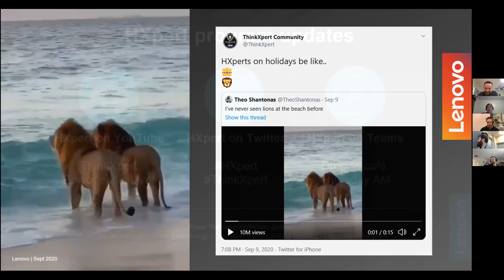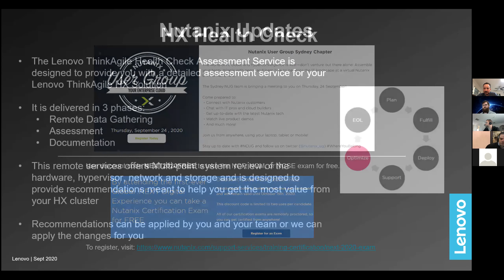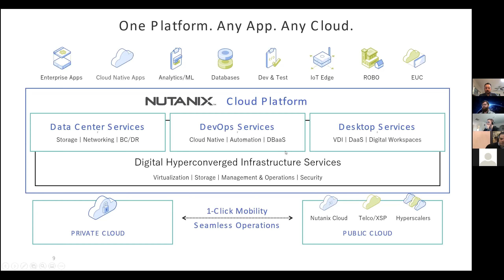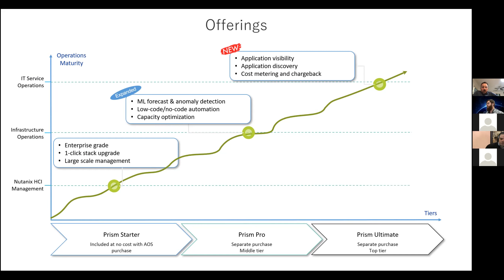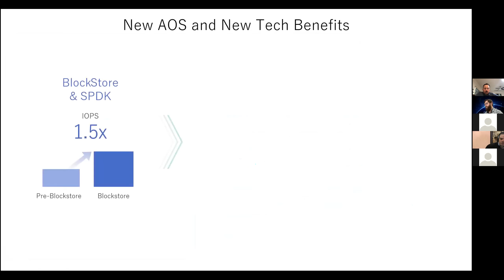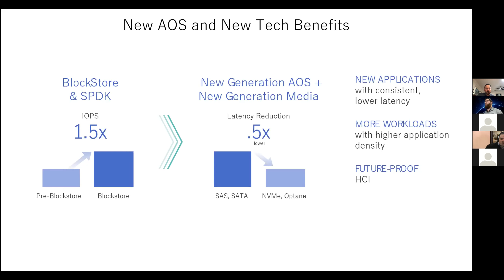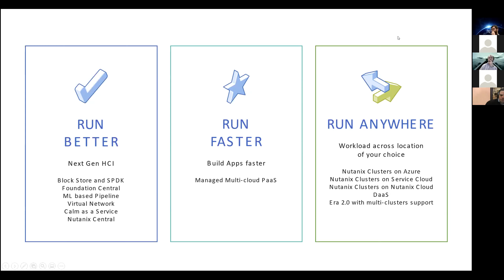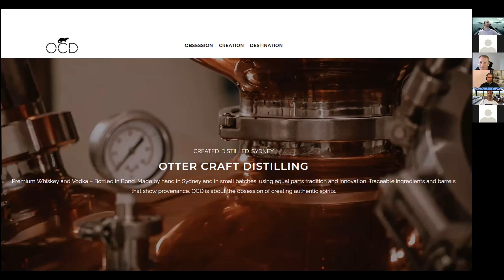HXpert Sept 2020 Best of NEXT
All the new information from .Next
- Karbon, Flow, LCM, Nutaix Central, Prism Ultimate and more...